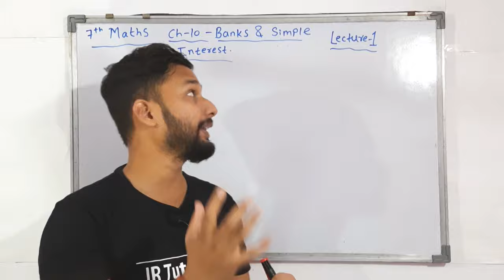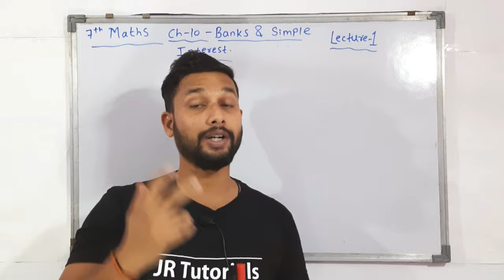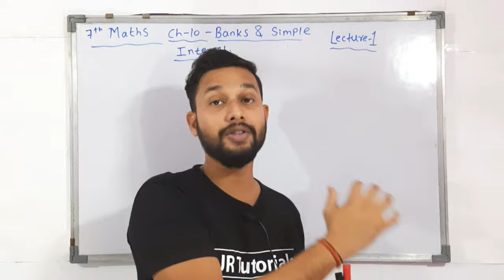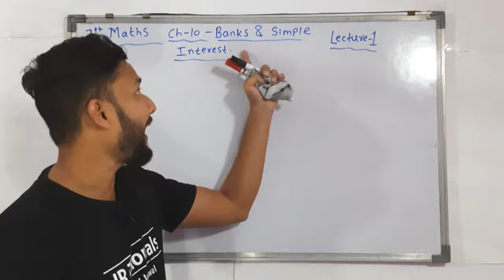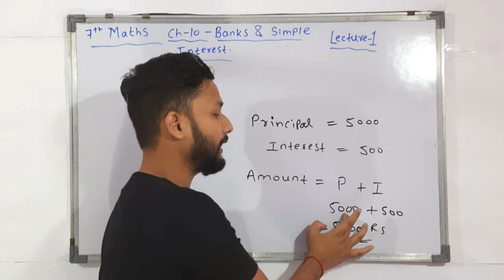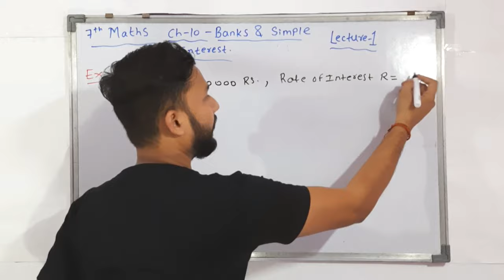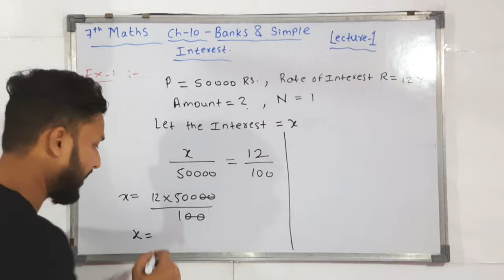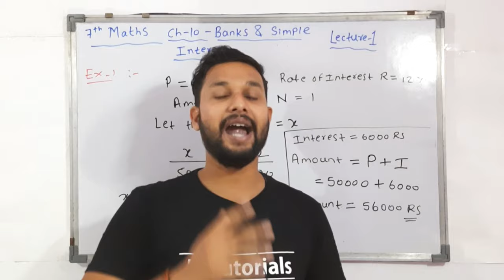7th maths | Bank and Simple Interest | Chapter 10 | Lecture 1 | Maharashtra Board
In this Video You will get the Lecture videos of 7th maths Chapter 9 Bank and Simple interest lecture 1 by rahul sir maharashtra board.

Books :-
7 habits of highly effective people